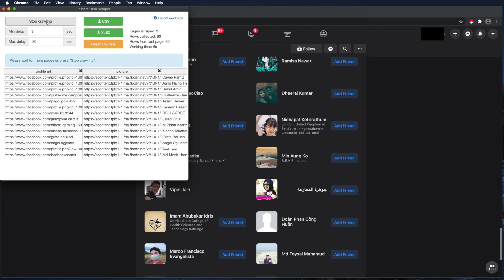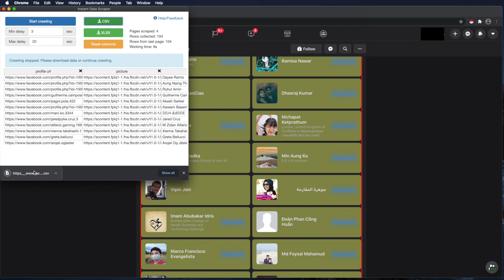How to scrape Facebook friend list - simple automated way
This video shows how to scrape Facebook's profile friends or followers using Instant Data Scraper (Chrome extension). No programming required, completely FREE tool.

There are just 3 simple steps:
1. Install "Instant Data Scraper" extension on your Chrome. URL
2. Go to the desired profile, friends/followers section.
3. Start the extension and configure fields to meet your needs.

Instant Data Chrome extension. URL

Hope it helps! Happy scraping.